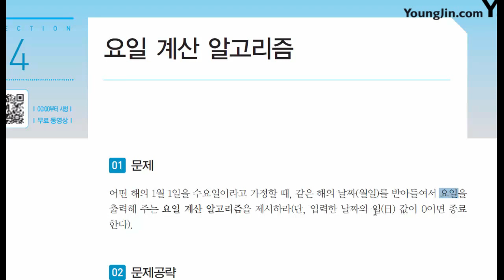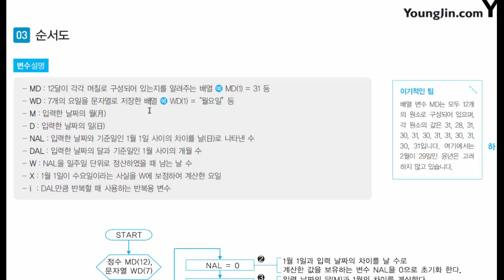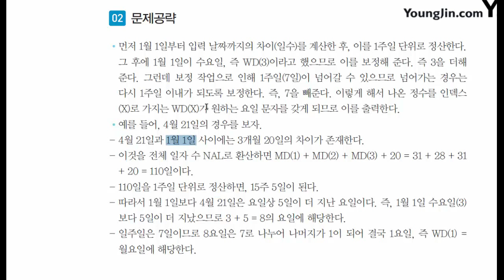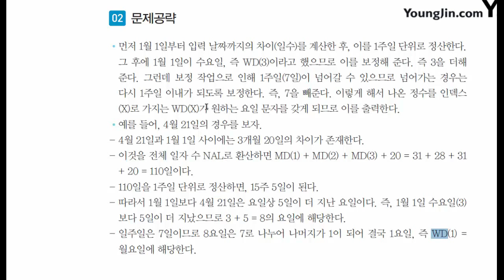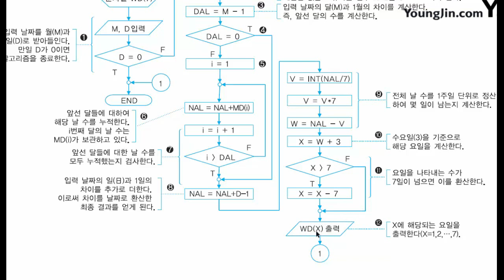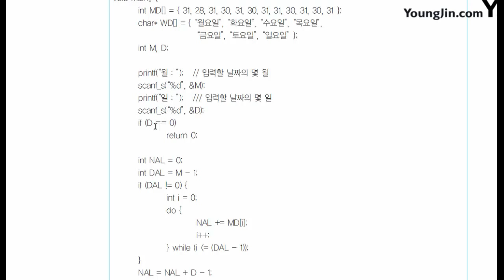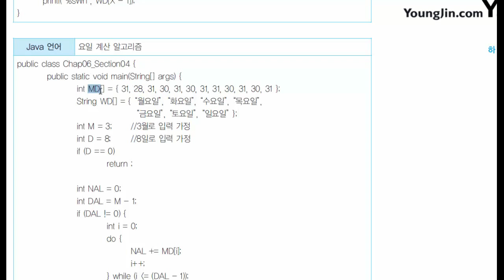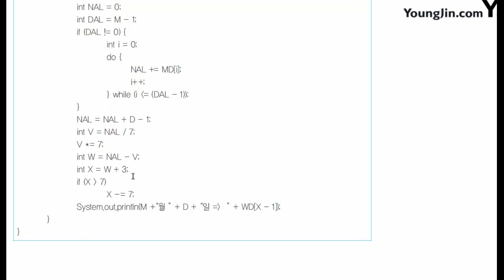실무 응용 알고리즘(4)(요일 계산 알고리즘)